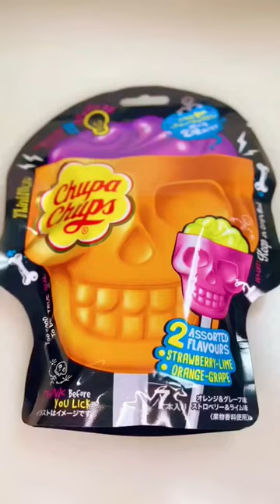Ready for Halloween? Chupa Chups Skull Lollipop